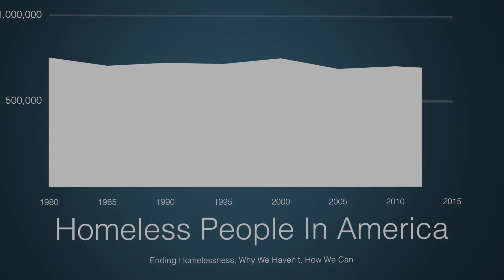Burnes Institute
We produced this one minute grabber video to give a little preview of Burnes Center on Poverty and Homelessness's attention to the important, yet often overlooked issue of homelessness. University of Denver's Burnes has published their book, 'Ending Homelessness, Why We Haven't, How We Can' on Amazon.com.

Like how we produce videos? Check out the other video work that we do including green screen, live streaming, aerial shots, and more!